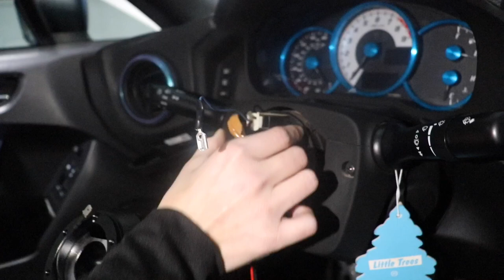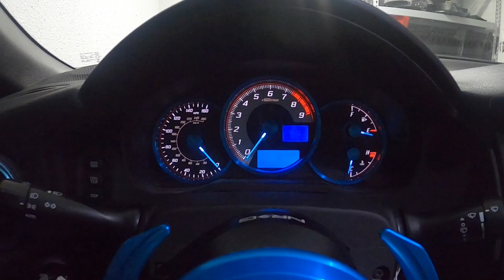VERTEX. BEST JDM STEERING WHEEL! (FRS, BRZ,GT86)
Installation of my beautiful new Vertex steering wheel, NRG short hub and quick release.

Quality of the steering wheel is amazing and compliments the theme of the car perfectly without being the exact same as everyone else. With how big the car community is and how common these cars are, it can make it difficult to set yourself apart and Vertex steering wheels keep it unique!

Vertex Labyrinth steering wheel
NRG short hub and quick release
Airlift Performance